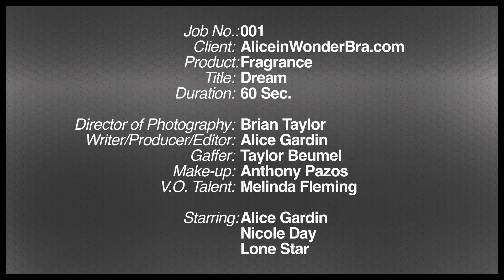Perfume Perfeito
SE VOCE GOSTOU...
Comercial de Perfume
Diretor: Brian Taylor
Gaffer: Taylor Beumel
Escrito, Produzido e Editado por: Alice Gardin
Maquiagem: Anthony Pazos

Estrelando:
Alice Gardin
Nicole Day
Lone Star

Obrigado Especial a: John Snedden, Chris Walters, Bruce Ando and Steven Fleming.

"Perfume" aliceinwonderbra.com "Nicole Day" "D.P. (Brian Taylor)" "Modelo (Alice Gardin)"  ouro comercial anuncio television tesouro dourado modelo original gata Brasileira Hollywood Brasil cheiro perfume perfeito BMW mansiao luxo criancas cachorro moda sonho glamour empregada baba filmes  golpe  estilo atriz entertainment fomosos estrelas pensao alimentar  "porque eu mereco" "L'Oreal" Beyonce Rihanna "Justin Bieber" dinheiro "Ivete Sangalo" "Paola Oliveira"